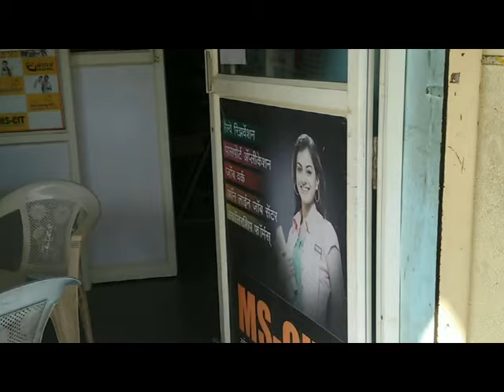17210048 Multimedia Computers Shevgaon 2016 - Center Decoration